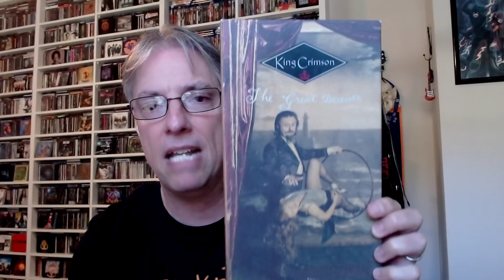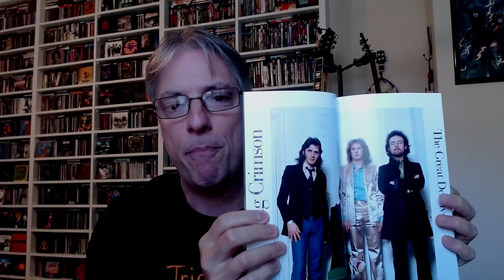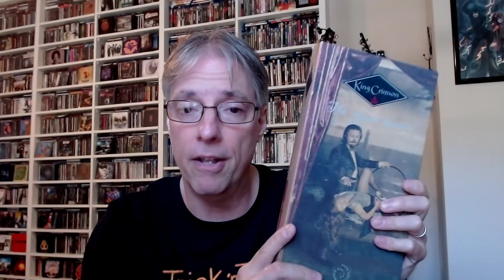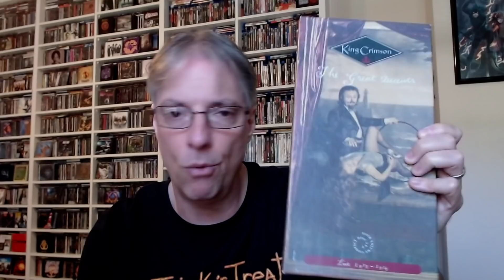Favorite Live Album By Year: 1992